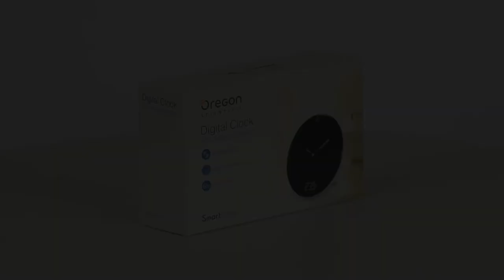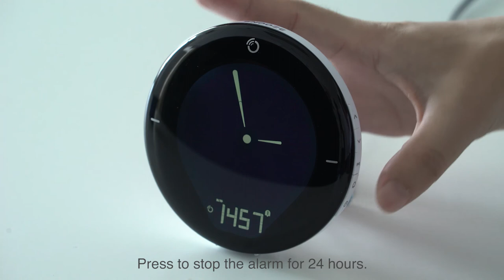Oregon Scientific Digital Clock with Analog Display RM120 open the box video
Hybrid analog & digital clock time, date, dual alarms and indoor temperature. The easy-to-read LCD display allows you to see everything with a simple glance.
The stylish, unique design that fits with any home decoration.
Early Clockmakers developed their art in various ways. Building clocks was a technical challenge, as was improving accuracy and reliability. Clocks could be impressive showpieces to demonstrate skilled craftsmanship.

•Life-connoisseurs who want a clock that looks great and provides essential information throughout the day.

•Homeowners who love good-looking decoration that also serves a practical purpose.

•Trendy urbanites with limited space at work/home who need accessories that are stylish but also multifunctional.

The Hybrid Clock
Oregon Scientific has incorporated the essence of the historic Analog Clock, smelting it into one contemporary timepiece, ensuring max-precision and durability. The elegant design makes it the perfect Clock suitable for any environment.

Composition versus Practicality
The RM120 Design Clock is equipped with multiple features, connecting eye-soothing composition with practicality. These features include LCD backlight display with time, calendar, weekday, indoor temperature and an alarm.
The Time & Weather series ‘Connected Home’ aims at bringing your usual home experience to the next level.
Features
•Analog & digital clock display in one unit
•Indoor temperature, time, calendar  display
•AC adapter included
•1 x CR2032 lithium battery included (backup purpose)
•Product color: white
•Dimension: 106 x105 x 72 (mm)